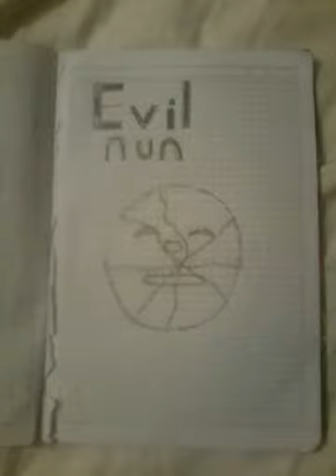Evil nun la historia 😨😢parte 6